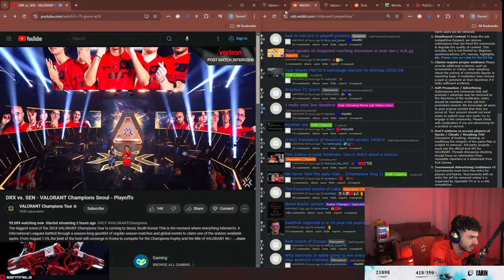Tarik react to Zekken Interview After Defeating DRX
➡️credits-